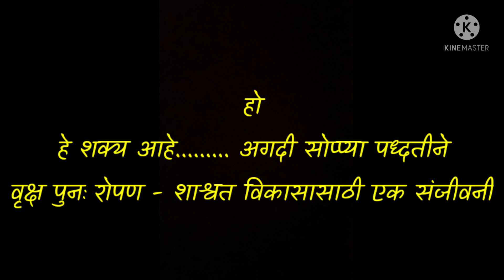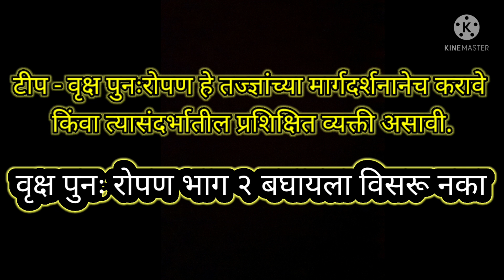वृक्ष पुनःरोपण / Tree Transplantation,भाग १/Part 1